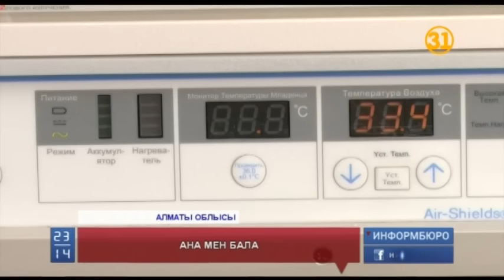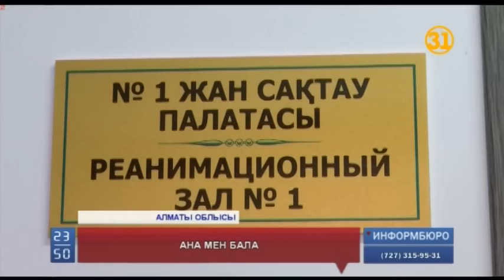Дәрігерлер жүкті әйелдер нәрестенің денсаулығына кейде немқұрайды қарайтынын айтады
Алматы облысының әкімі Амандық Баталов бір аптада екі бірдей сәби шетінеген Қаскелең перзентханасының жұмысына сын айтып, 500 грамм болатын нәрестелерді де аман алып қалуға болатынын ескерткен. Ал, уақытынан бұрын босану, баланың дұрыс жетілмеуі, кесір тілігі сынды бұрын-соңды естімейтін жайттар қазір үйреншікті болып барады. Ал, дәрігерлер жүкті әйелдердің өзі мен іштегі нәрестенің денсаулығына кейде немқұрайды қарайтынын айтып отыр.